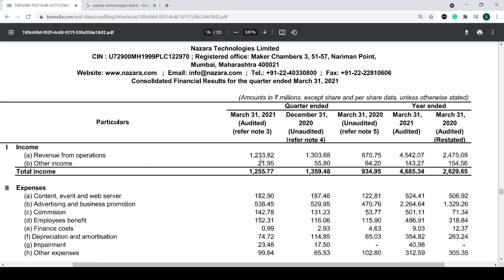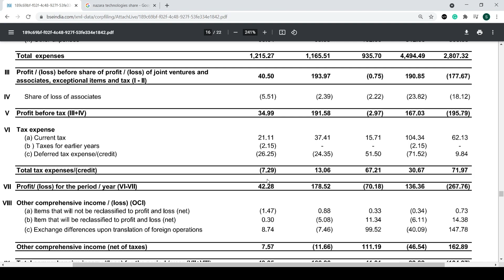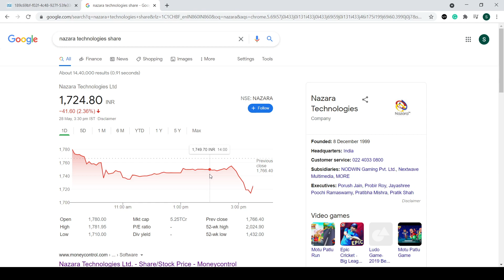Nazara Technologies share: Q4 FY21 RESULTS OUT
Nazara Tech announced their Q4 FY21 results late in the evening today. Check out the video for more information on the result